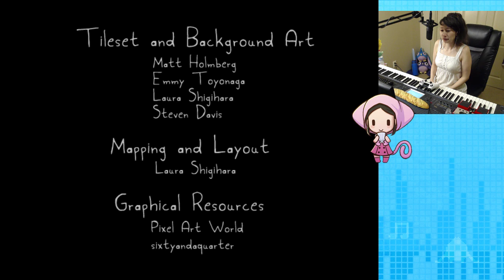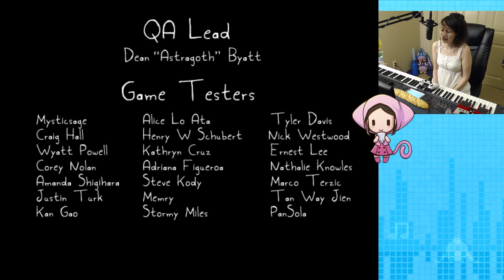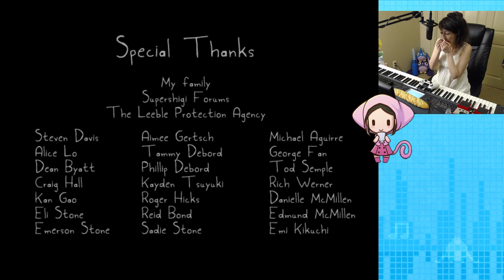Rakuen Developer Commentary Stream: Part 2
Hi folks! I made a game called Rakuen, and did a developer's commentary playthrough on Twitch a while back. People were asking me to upload it, so here you go! Usually I do live music performances on Twitch of my own songs, video game music, requests, etc. so please feel free to drop by and say hello!